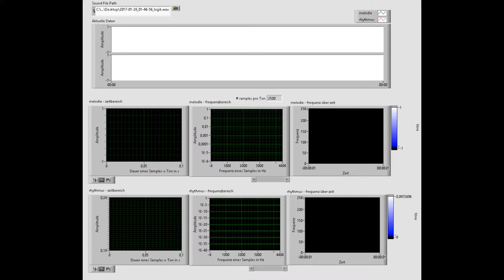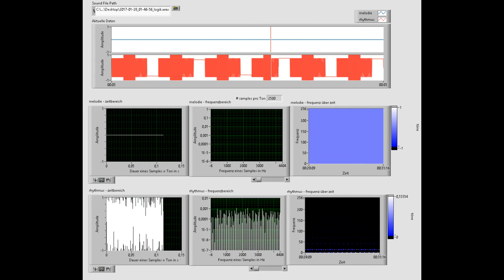chiptunes multitone logik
ich misshandle die soundkarte auf zwei kanälen mit einem selbst-gebastelten sequenzer und einem ebenso zusammengeschstertem synthesizer.
es gibt wie beim klassischen LSDJ  sinus, square, sägezahn und noise.